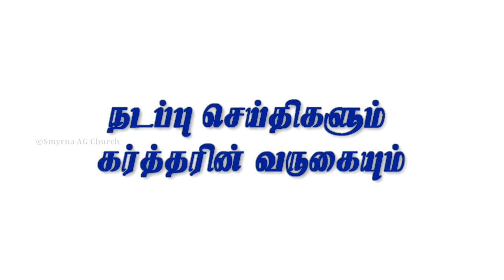நடப்பு செய்திகளும் கர்த்தரின் வருகையும் || Dr.Annie D.Ambrose || Morning Devotion || 31 Jan 2022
Sunday Service Timings:
1st Service - 8.00am {Live Stream}

Account name :V.J.Paulus
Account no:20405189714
IFSC code. : SBIN0001619
Bank.      : State bank of India
Branch.  : Palayamkottai

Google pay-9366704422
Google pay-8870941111